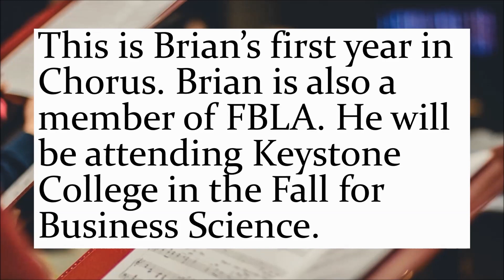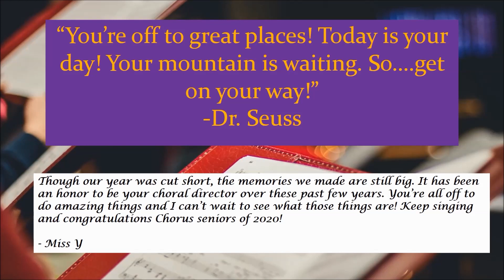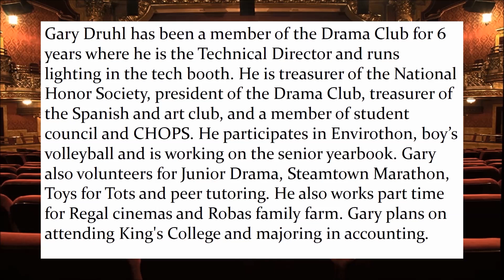Performing Arts - Class of 2020